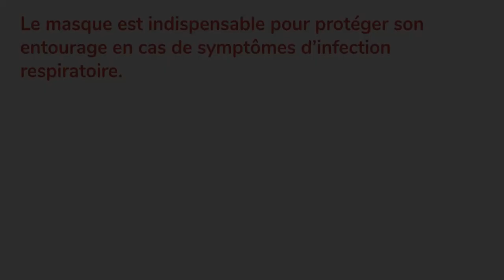Opération Prévention - EP1 - Professionnel de santé : irremplaçables !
Découvrez le 1er épisode de la websérie "Opération Prévention" réalisée par MATIS.

Dans cet épisode, Sofia, Lucas et Marion se retrouvent autour d'un moment de pause pour discuter des péripéties de leur journée et... de la prévention des infections respiratoires !

Pour en savoir plus sur la série et découvrir tout le projet